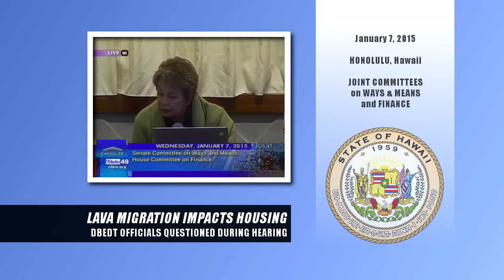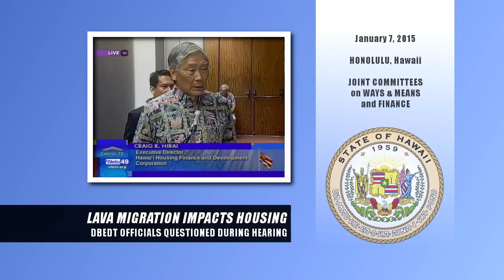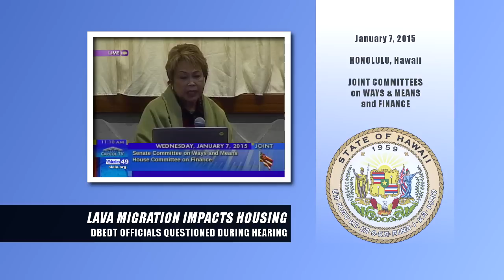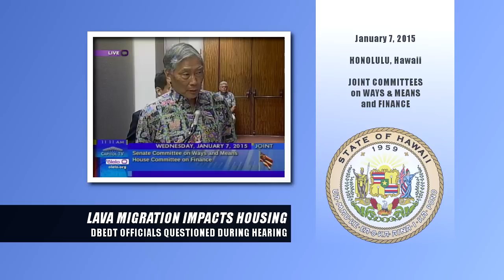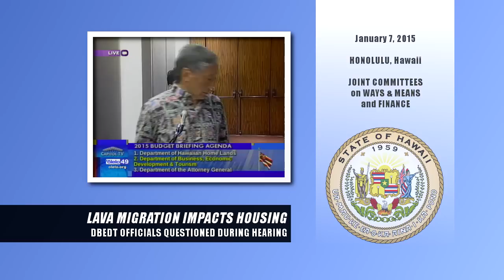Puna Lava Migration Impacts Housing, DBEDT Questioned